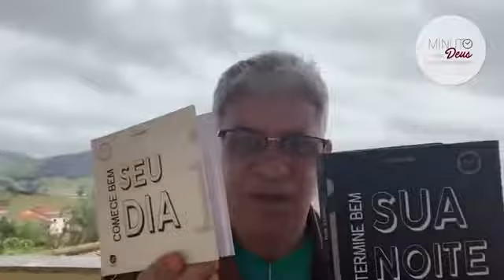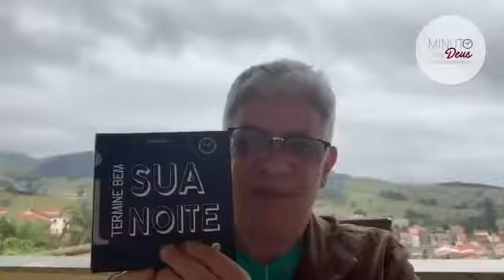A MISERICÓRDIA DE DEUS É A NOSSA SALVAÇÃO - Minuto com Deus - Mensagem cristã bíblica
Baixar vídeos musicais gospel, download de vídeos evangélicos, clips, louvores grátis, musicais e cantatas gospel, músicas evangélicas, youtube gospel. vídeos cristãos para Facebook e WhatsApp, DvD e CD, Shows gospel free.